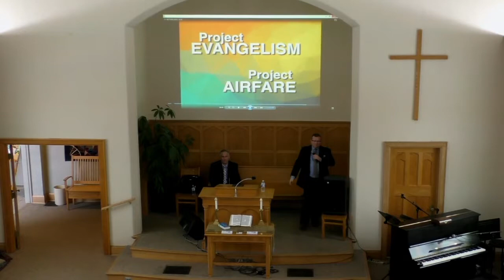Missionary Rev. Allan Calhoun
Missionaries Rev. Allan Calhoun and his wife Sis. Carla Calhoun shared their burden and passion for the work in the Netherlands, before delivering a powerful word of God.

If you would like to support the Calhouns in their work visit their global missions page and follow the support us link:

Join us for Sunday Service 2:00pm
Tuesday Bible Study 7:30pm
1725 Beaverdale RD,
Cambridge, Ontario